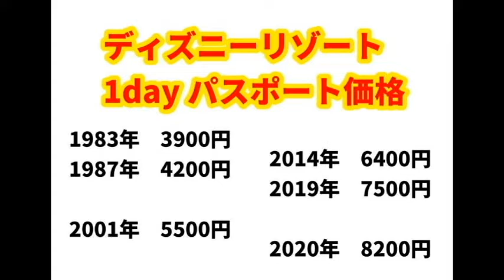【隠居TV】ディズニーリゾート：近所で40％引きで買う方法